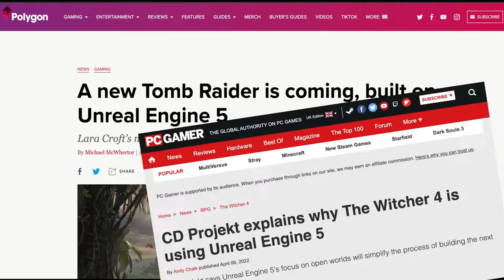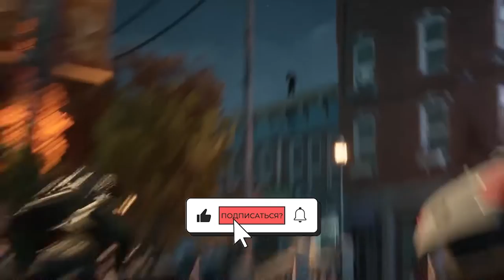ТОП 10 игр на Unreal Engine 5 в 2023 году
Сегодня мы поговорим о ТОП 10 играх, которые будут создаваться с новым набором игровых инструментов, а точнее на новом движке Unreal Engine 5.

Таймкоды:
0:00 Вступление
0:35 Важная информация!
0:46 10 место – Project M
1:28 9 место – Kingdom Hearts 4
2:05 8 место – ILL
2:45 7 место – The Invincible
3:25 6 место – Layers of fears
3:52 5 место – Redfall
4:31 4 место – The Day Before
4:53 3 место – Hell is us
5:25 2 место –  Black Myth Wukong
5:55 1 место
6:52 Заключение